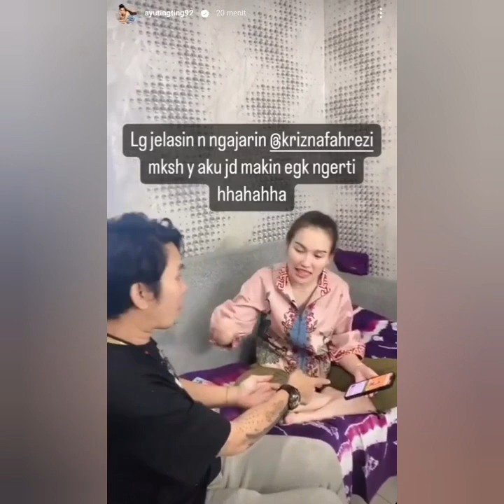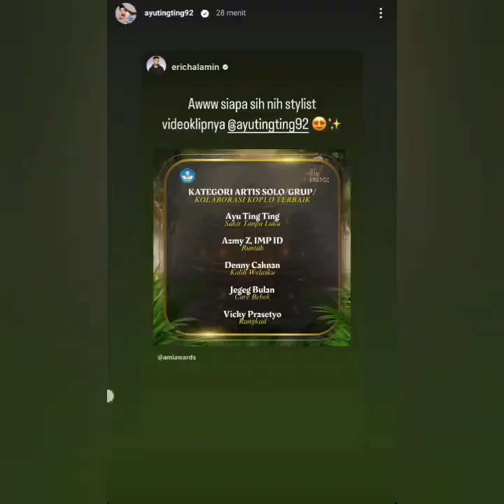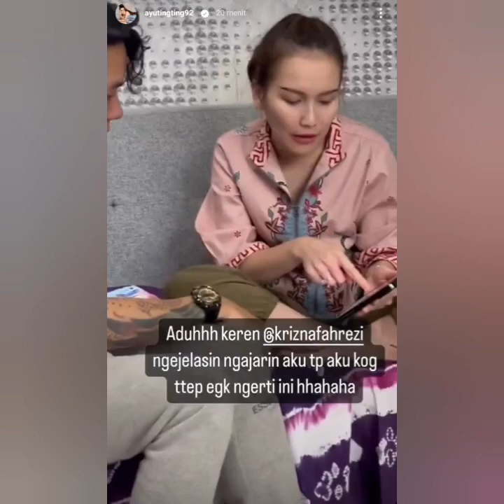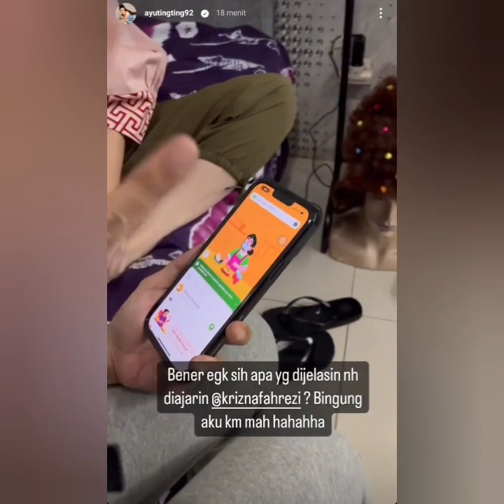KABAR TERBARU AYU TINGTING & KRISNAFAHREZI BIKIN GEMESIN COBA PUTAR VIDIO INI